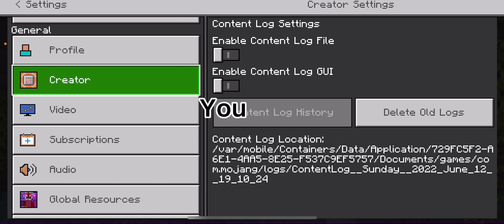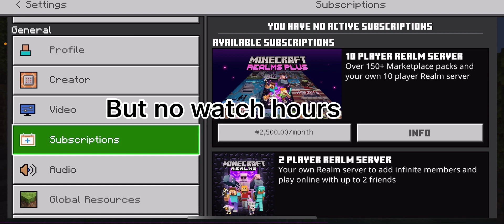2k subscribers special for you